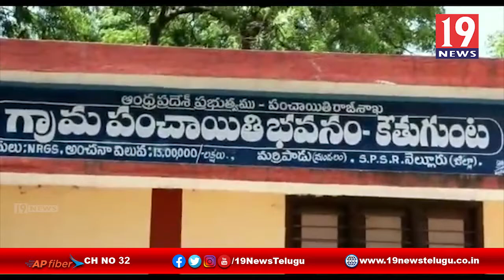కరోనా పాజిటివ్ ప్రాంతాలను పరిశీలించిన మంత్రి మేకపాటి గౌతమ్ రెడ్డి - నెల్లూరు జిల్లా అత్మకూరు